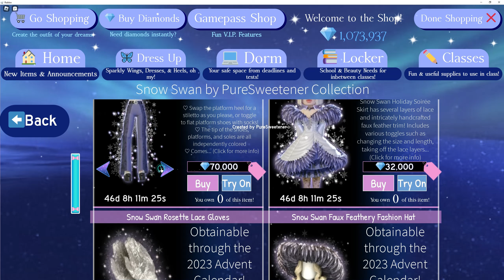*NEW* WINTER 2023 SET SHOPPING SPREE + GIVEAWAY~! —GIVEAWAY CLOSED—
Goodluck to everyone ! :) RESULTS COMING ON 12/22/2023 :D